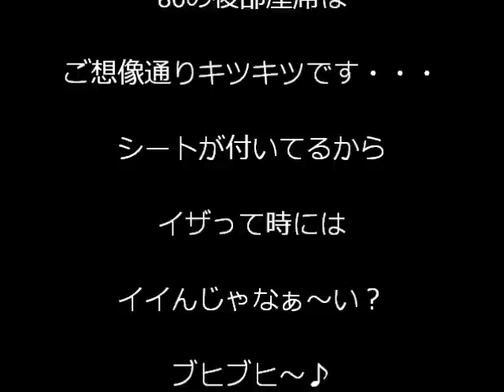TOYOTA 86 （ハチロク） ZN6型 後部座席に乗ってみた♪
コンベックス岡山でトヨタ＆ダイハツ大商談会が開催され、トヨタ86（ハチロク）ZN6型が展示してありました。
後部座席に乗ってみました♪